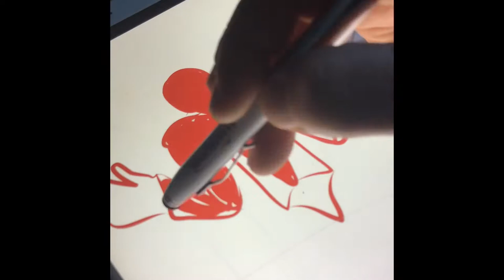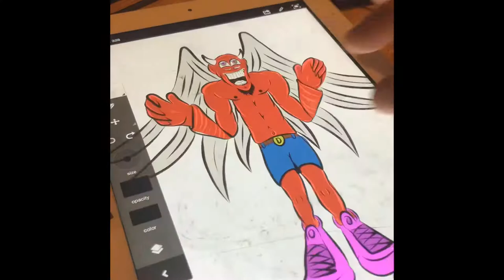Illustration Timelapse Devil with Angel Wings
Illustration timelapse drawn in Adobe Ideas on an iPad.

The devil with angel wings and hipster sneakers, always be outside the box and extremely weird.